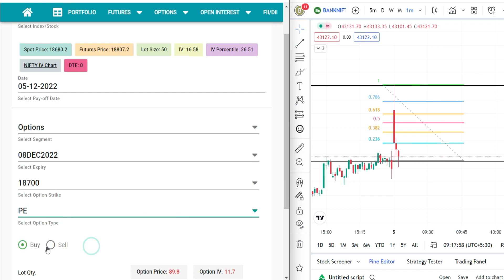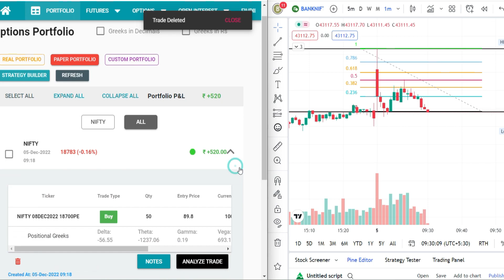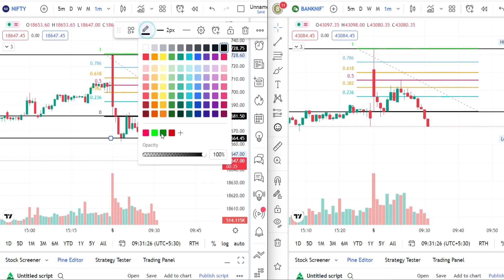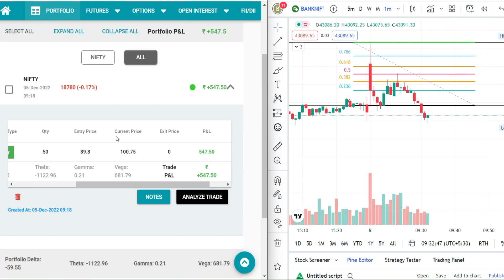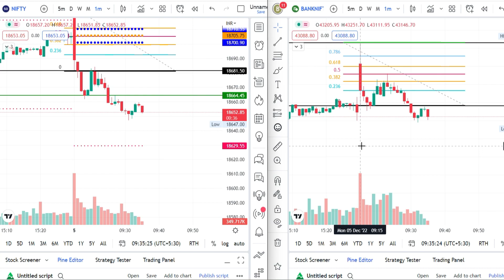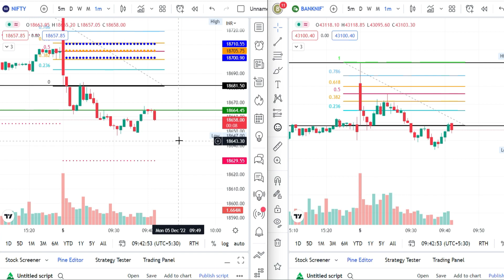1 MIN SCALPING STRATEGY | LIVE BACKTESTING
THIS VIDEO EXPLAIN ABOUT:
HOW TO USE SCALPING BY USING 1MIN STRATEGY AND ALSO BACK TEST IN LIVE MARKET.